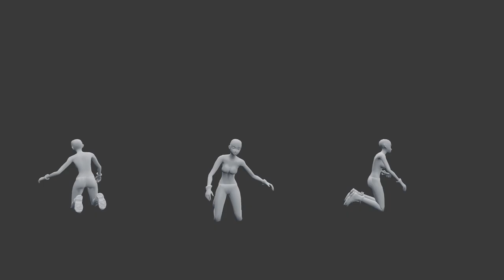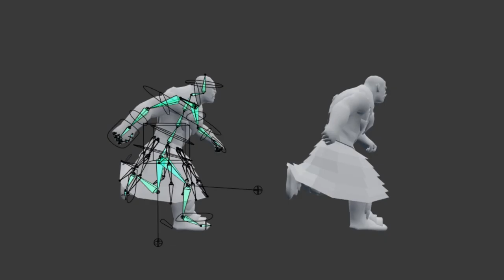Pedro Galvão - Demo Reel - Animations 2020/2021